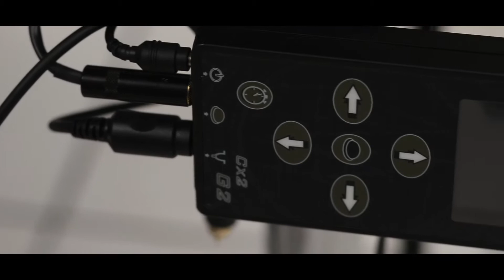Realism Headdress Tattoo Timelapse 2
Realism Headdress Tattoo Timelapse 2 So we're jumping back into this one. and we'll be working on the face today. building it up and chipping away on it. I love doing portraits because of the time and detail you have to put in it.

☞ NEW HERE?
Hey, I'm Angel Caban. Thanks for checking out my channel! My goal is to motivate & inspire you to make the most of out your art choices and then some. On here, you can expect content about Tattoos & gear, Art, Photography, & Videography.

☞ DISCOUNTS
Use this code ( CABAN-15 ) AT Painfulpleasures.com and save 15%

  Mail at: 501 Boston Post Road

➜ info:  Guardian Art Gallery
  501 Boston Post Road

angelcabanartwork for Q&A